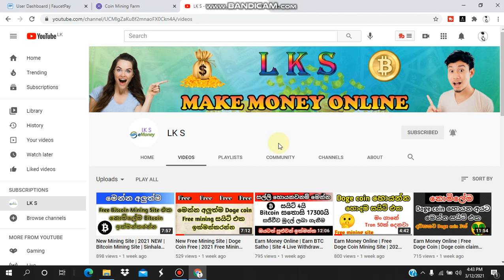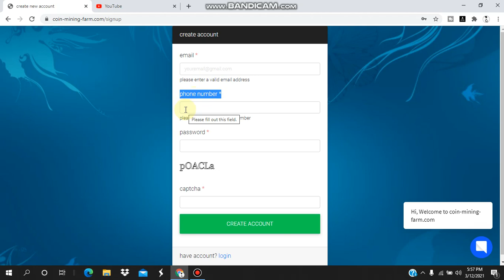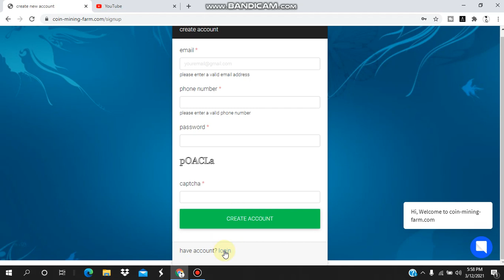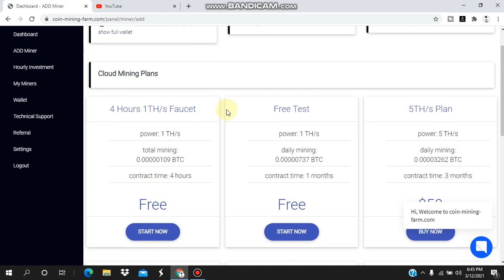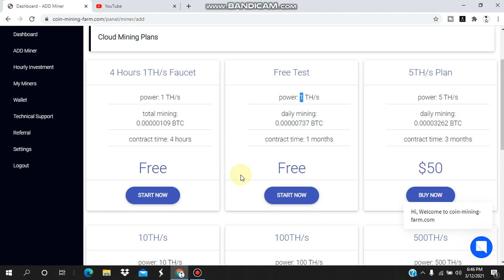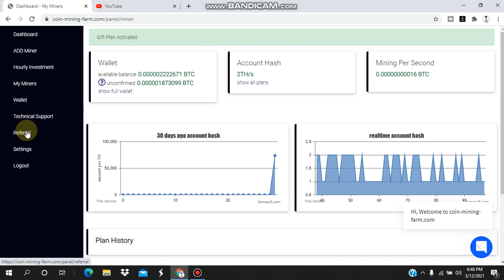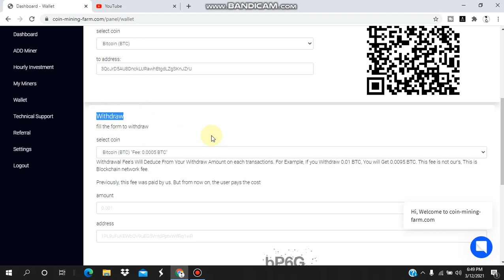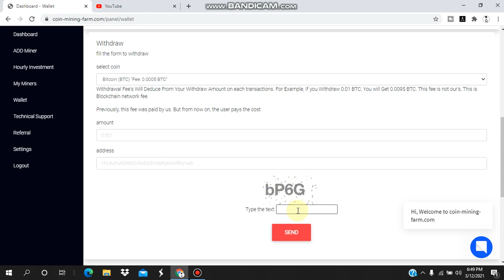Earn Money Online | BTC Free Mining Site | New 2021 | Sinhala | LK S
How to  Earn Money Online | BTC Free Mining Site | New 2021 Sinhala | LK S

👉So Friends, Thanks For Watching This Video   About: LK S is the channel where you can find all the latest video of free internet,online earning,Gadgets reviews,Best Apps reviews,And More about Technology So Don't forget to Subscribe My Channel for latest updates.

මේ වගේ  Emoney, තාක්ෂණික  වීඩියෝ ගොඩක් මම මගේ you tube නාලිකාවේ සිදු කරනවා .